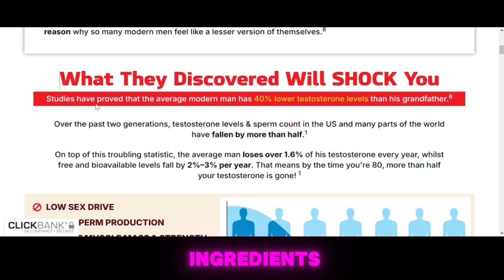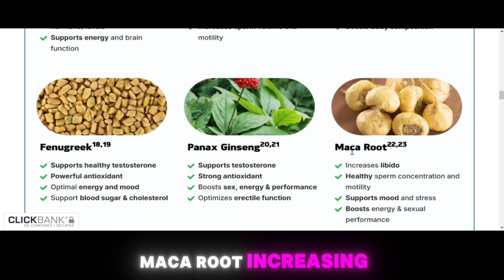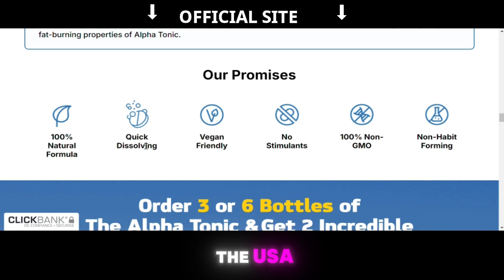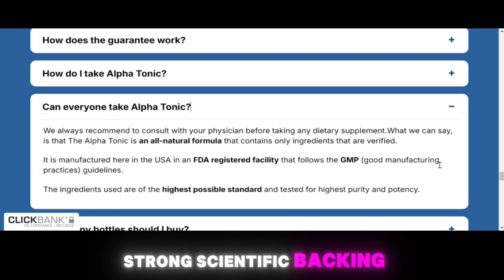ALPHA TONIC REVIEW ⚠ DOES IT WORK? ✋ | BE VERY CAREFUL⚠️ ALPHA TONIC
Alpha Tonic Review: Does This Supplement Really Deliver?

When it comes to enhancing male vitality, Alpha Tonic has gained attention as a promising supplement. In this Alpha Tonic review, we'll explore everything you need to know about the product, including its ingredients, how to use it, and what real customers are saying.

Alpha Tonic is a supplement designed to support male health by boosting energy, stamina, and overall well-being. But how does it work, and what are the actual Alpha Tonic results? According to various Alpha Tonic customer reviews, many users report experiencing increased energy levels and improved physical performance after consistent use.

One of the key factors contributing to its effectiveness is the Alpha Tonic ingredients. The supplement is formulated with a blend of natural herbs, vitamins, and minerals known for their positive effects on male vitality. However, before you buy Alpha Tonic, it's essential to understand how to use Alpha Tonic for the best results. Typically, the supplement is taken daily, and consistency is key to achieving the desired benefits.

Safety is always a concern when trying a new supplement, so what about Alpha Tonic side effects? Most users have not reported significant adverse effects, but as with any supplement, individual reactions can vary. It's always a good idea to consult with a healthcare provider before starting any new supplement regimen.

If you're interested in purchasing, you might be wondering where to buy Alpha Tonic. The safest option is to buy Alpha Tonic directly from the official website, where you can place an Alpha Tonic order and take advantage of any available discounts or promotions. Additionally, the official site often provides an Alpha Tonic guarantee, offering a risk-free way to try the supplement.

In summary, Alpha Tonic seems to be a reliable supplement for those looking to boost their male vitality naturally. With positive Alpha Tonic customer reviews and a strong formulation of effective ingredients, it may be worth considering if you're looking to enhance your energy and performance. Just remember to follow the recommended usage instructions and consult with a healthcare professional if you have any concerns.